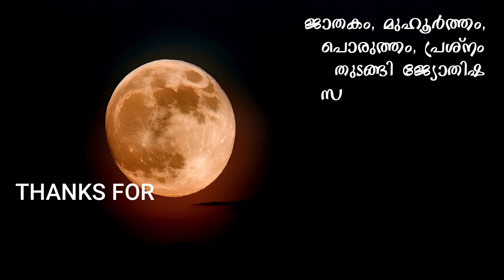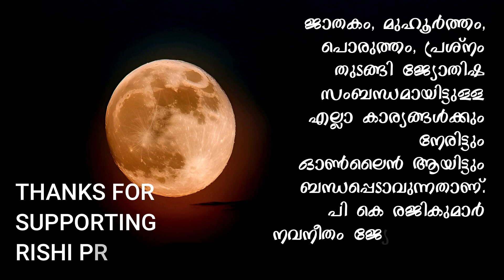ഒക്ടോബർ മാസം നിങ്ങൾക്ക് എങ്ങനെ ? സമ്പൂർണ്ണ നക്ഷത്ര ഫലം ഒക്ടോബർ 2024 ഭാഗം 1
സമ്പൂർണ്ണ നക്ഷത്ര ഫലം ഒക്ടോബർ 2024 ഭാഗം 1